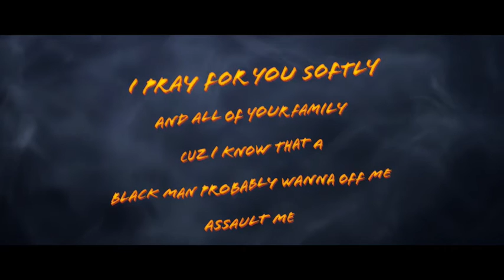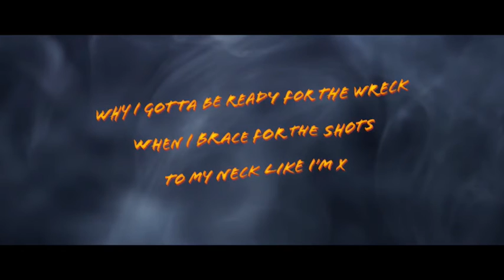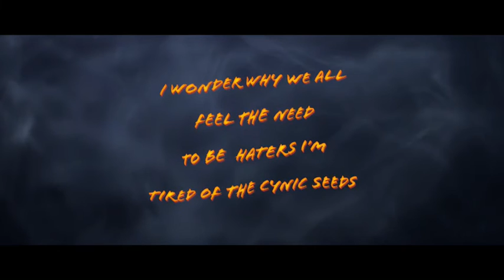Ajani Jones - Under The Weather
To the one and only Nipsey Hussle